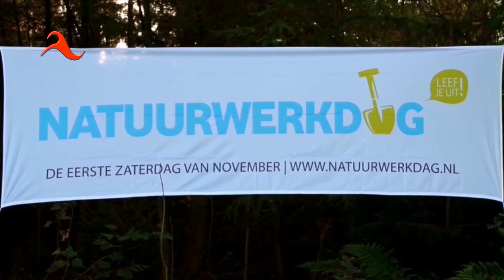Natuurwerkdag 2014: Boswachterij Hardenberg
Natuurwerkdag 2014 in Hardenberg. In Boswachterij Hardenberg ontvingen IVN Hardenberg en Staatsbosbeheer 120 vrijwilligers - ondermeer Scouting Hardenberg - die hebben geholpen bij het verwijderen van jonge bomen uit het heideveld.